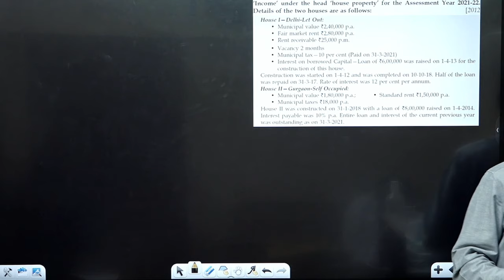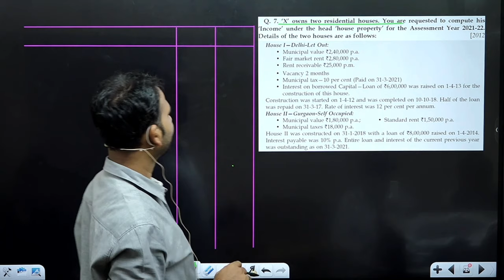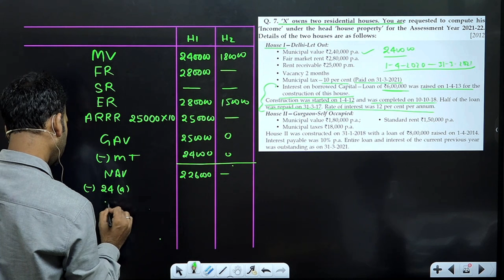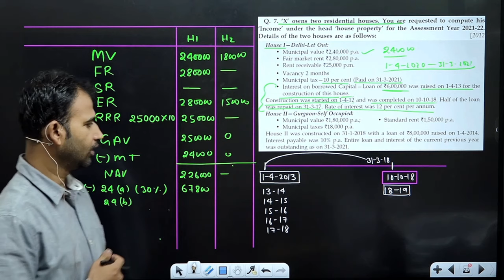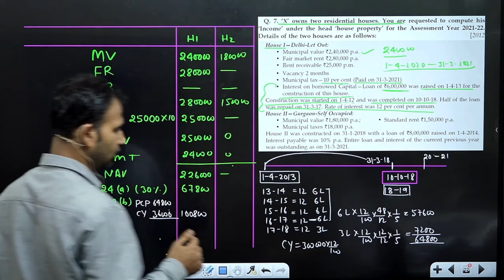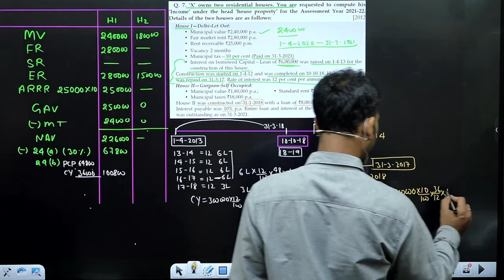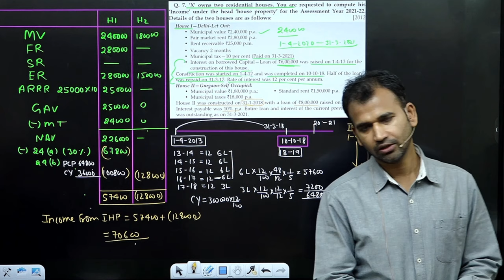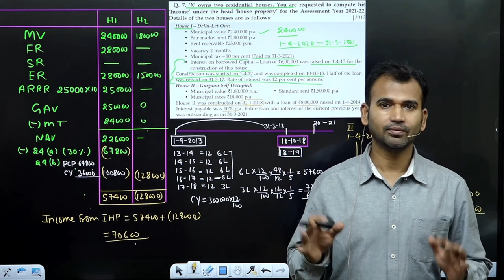income tax class for b.com | ten year practice question| income from house property | part 20